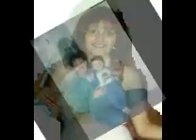Produce_0.wmv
Michael and Yobany through the years.